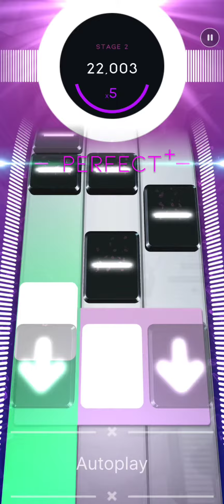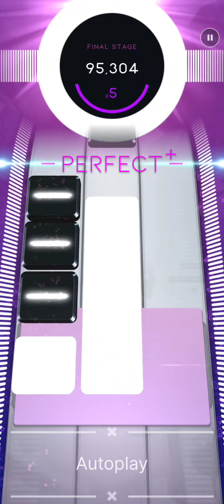[Beatstar Fanmade x Arcaea] World Ender - sasakure.UK × TJ.hangneil (Insane+)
魔王 ~World Ender~
by: sasakure.UK × TJ.hangneil
From Arcaea

Charter: Core ~Miracle Wielder~
Difficulty: Insane+

My first Beatstar fanmade!

To download this chart, join the Beatstar Mods server and find the chart in the workshop channel.